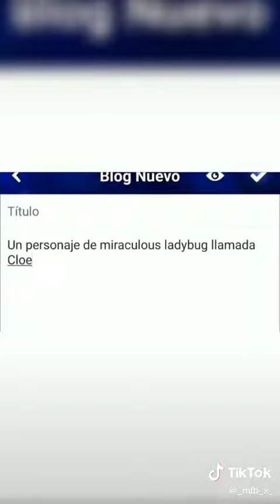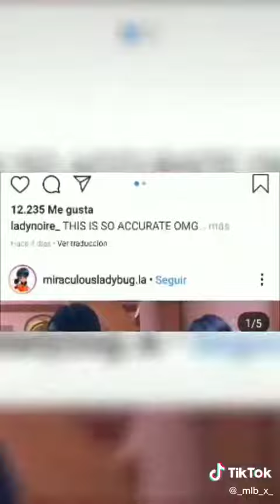10 Cosas que haces si eres miraculer 😎✌🏻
Mis amores!!! 😃🖐🏻 Este edit no es mio, pero le hice unas modificaciones, todos los derechos al autor. 💖😃

•Créditos: @_mlb_x_